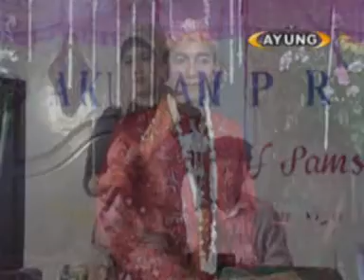a true friend (Teman Sejati) - nita - Hisma music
Matur Suwun